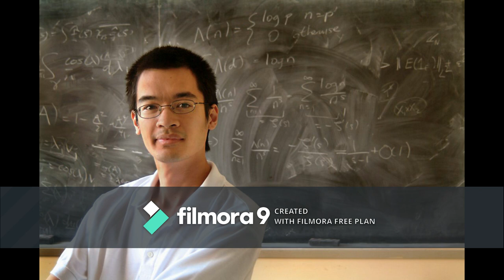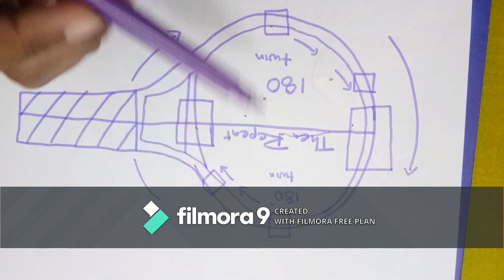Intermediate Axis Theorem | Sciencenium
my first science video hope you like .
the dzhanibecov effect works on the inertia of motion .
the weight on both side is not constant so it rotate 180 deegree.